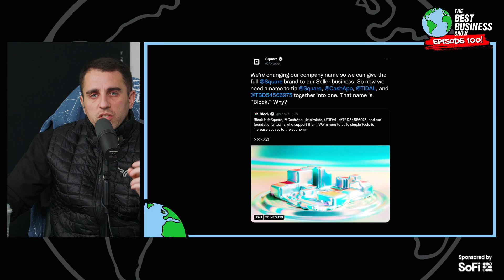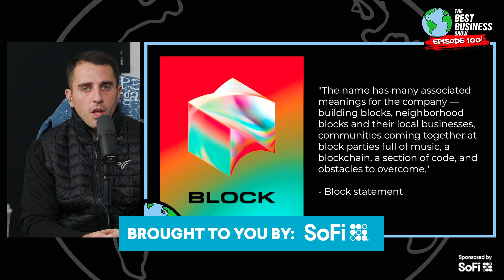Jack Dorsey Is Taking Bitcoin Global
Enough with the bird app. It's all Bitcoin now for Jack Dorsey. Thoughts?